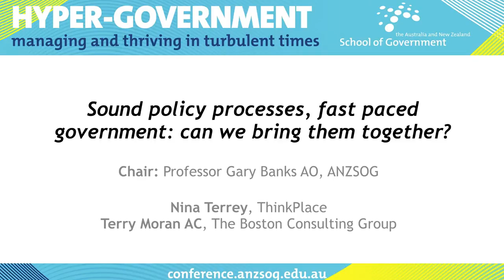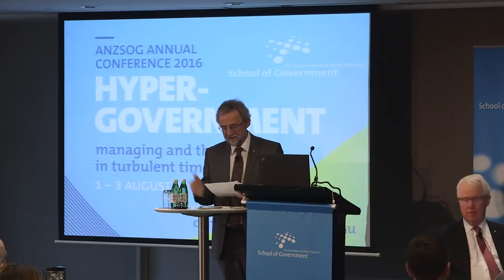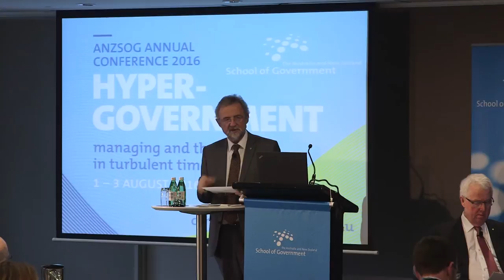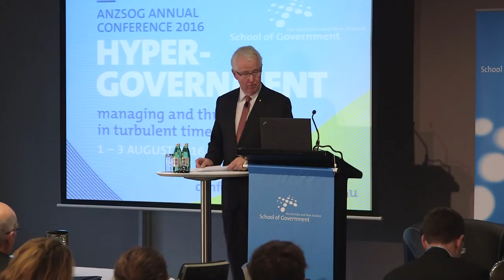Stream 3 Terry Moran AC - Institutions under pressure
Sound policy processes and fast paced government: can we bring them together?

This session will seek to unpack the myths and realities around contemporary policy systems, processes and cultures. Have we lost the core elements of the craft of policy advising amidst contemporary politics, and if so, how might we fix it?